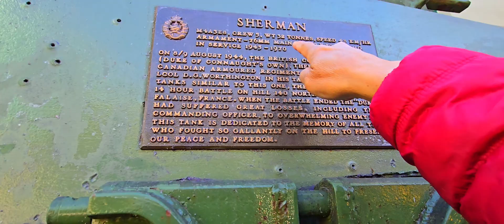M4 Sherman Tank Ground Pressure measurement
In this video, we are going to determine the ground pressure of this M4 Sherman Tank with actual measurement.